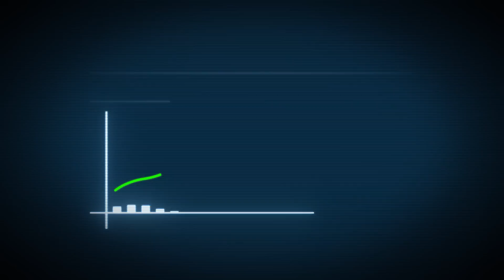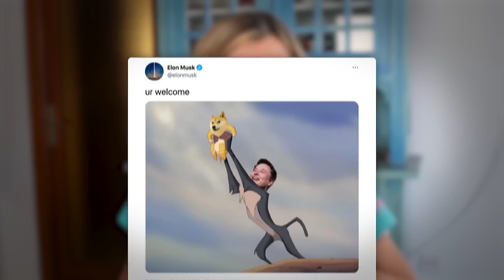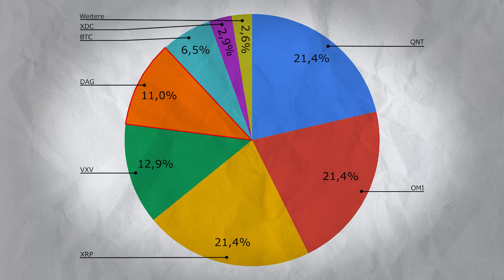Mein Krypto Portfolio im Überblick | QNT ....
ℹ️ Weitere Infos zum Video:
In diesem Video spreche ich über mein persönliches Portfolio und welche Projekte Coins, Tokens fasziniert haben.

⏱ Timestamps
00:00 Einführung
00:25 Das "Warum"
01:17 Tipp 1 - Welcher Investor bist du?
01:39 Tipp 2 - Informiere dich ausgiebig
02:10 Tipp 3 - Habe eine Strategie
02:27 Tipp 4 - Emotionen
02:39 Tipp 5 - Diversifiziere dein Portfolio
03:01 Tipp 6 - Tausche nicht hin und her
03:20 Tipp 7 - Kredite & Schulden vermeiden!
03:30 Tipp 8 - Dokumentation
03:50 Wie sieht mein Ziel aus?
05:03 Mein Portfolio
07:03 Welche Projekte kennst Du?